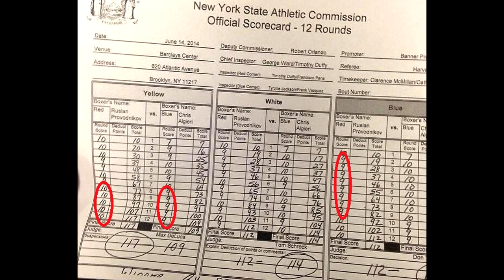Монолог о боксе 13 - Ruslan Provodnikov- Chris Algieri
Мысли о поединке Проводников-Алгиери и его результате.